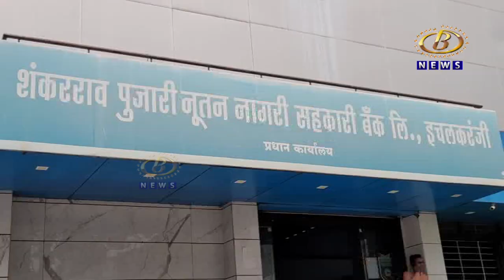इचलकरंजीतील पुजारी नूतन बँकेत अपहार प्रकरणी अध्यक्ष प्रकाश पुजारी यांच्यासह १४ जणांना अटक